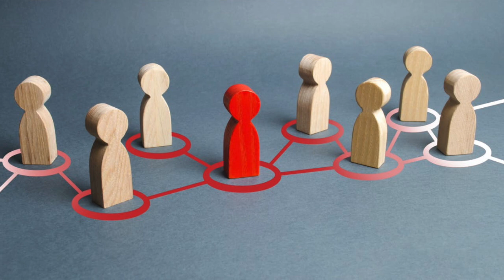Korona, Sıfırıncı Hasta, Prof.Dr.Serdar Akgün, Sağlık Videoları, Sağlık Haberleri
Korona, Sıfırıncı Hasta konusunda DSÖ son bir açıklama yaptı.  Lütfen küfretmeyiniz.
Kanalı ilk defa ziyaret ediyorsanız. Zaman ayırdığınız için teşekkürler.Bildiklerimin üzerine koyduklarım ve öğrendiklerimi bu kanalda paylaşıyorum.Okumayı ve araştırmayı seviyorum.